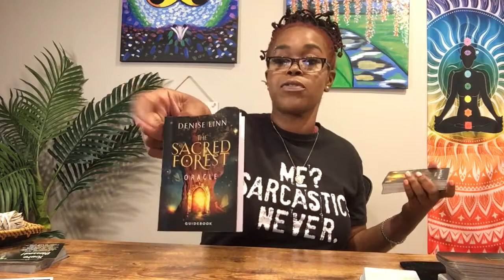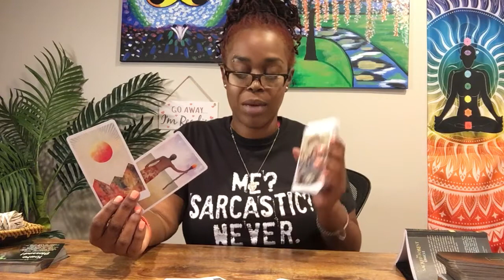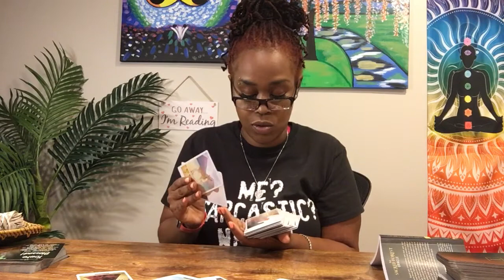VIRGO- "Realizing Your Worth "- June 2021